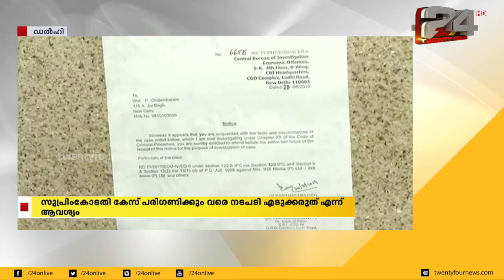ഐ.എൻ.എക്സ് മീഡിയ കേസിൽ അഭ്യർത്ഥനയുമായി പി.ചിദംബരം | 24 news